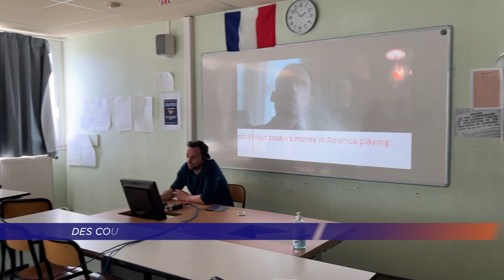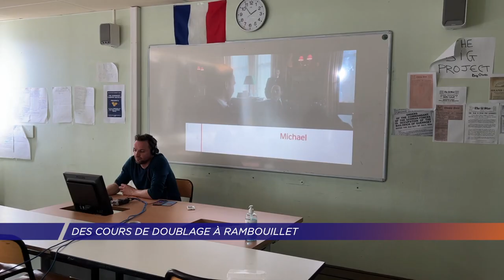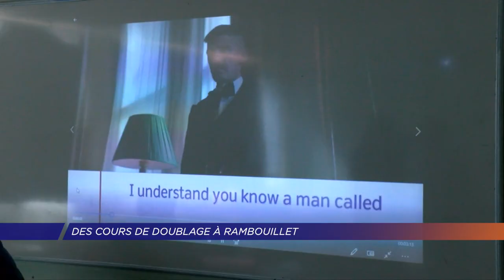Yvelines | Des cours de doublage à Rambouillet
Des cours originaux et ludiques. Au lycée Sainte-Thérèse à Rambouillet, des élèves de terminals s'entrainent à la prononciation en anglais et à la prise de parole en doublant des scènes de séries.